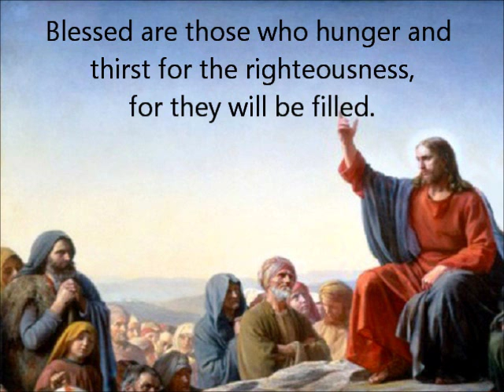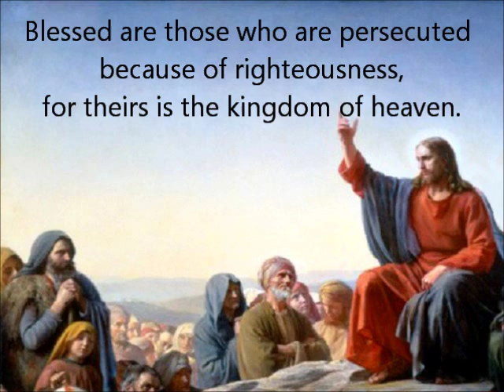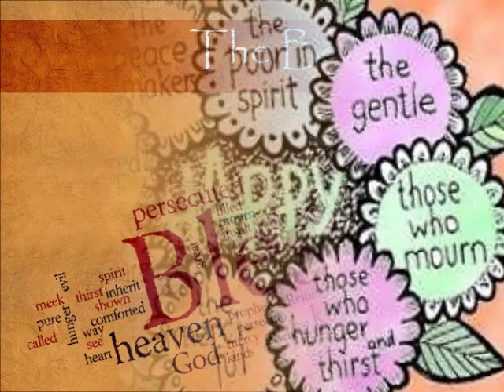you are blessed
video made for service about beatitudes